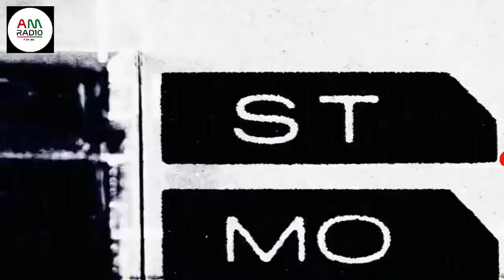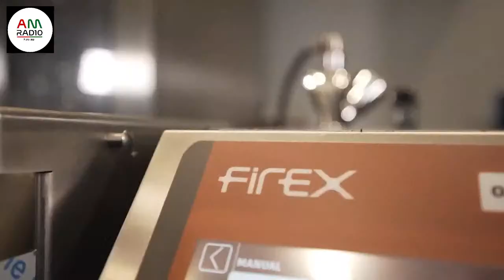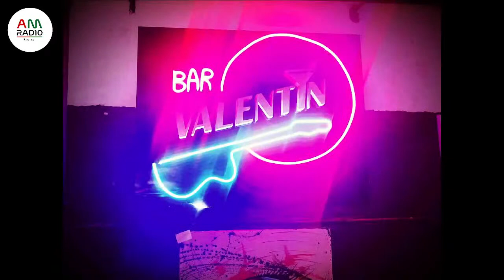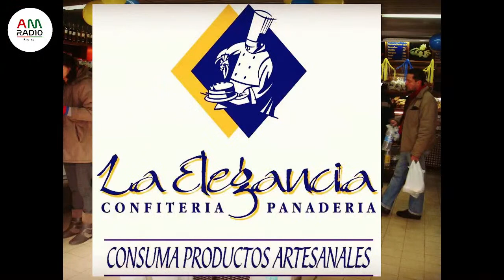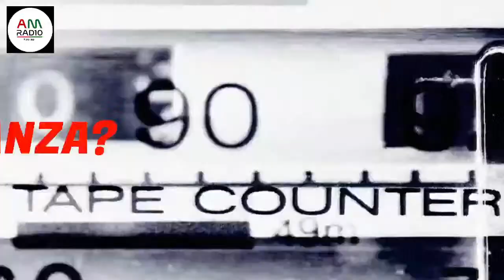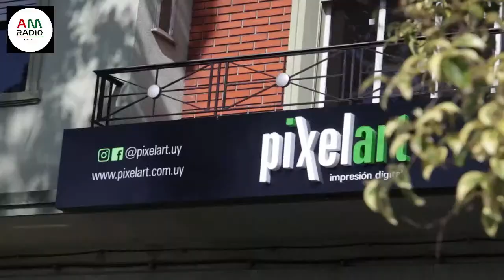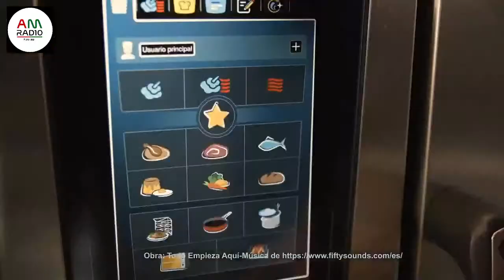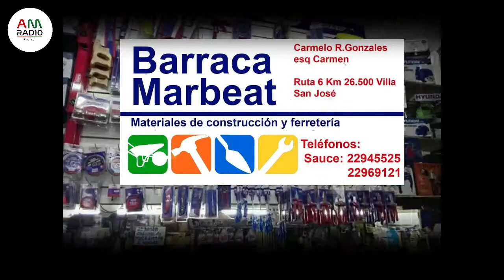AGUADA VS URUNDAY LUB 2022-2023